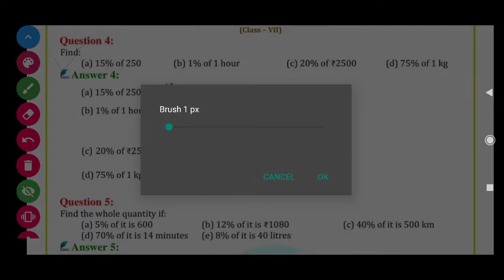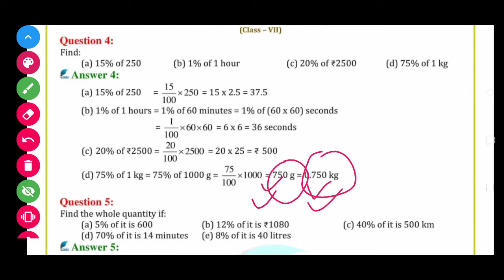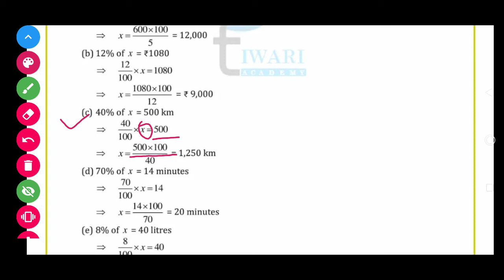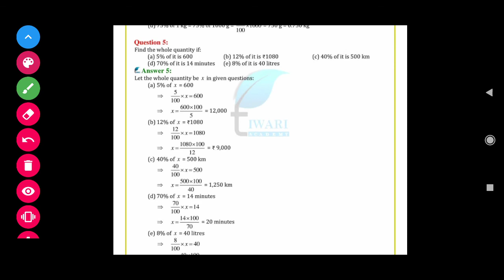Std-7 II maths II lesson-8 ,ex-8.2 ,que-4,5.